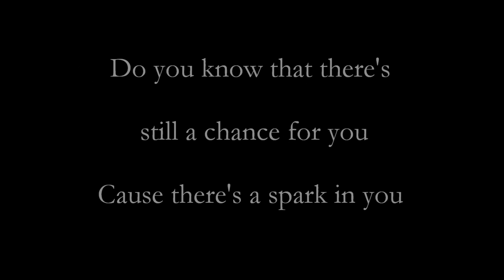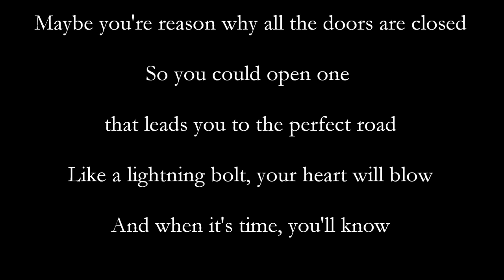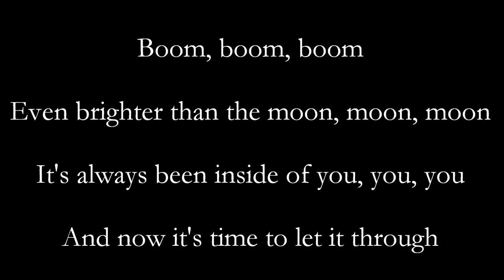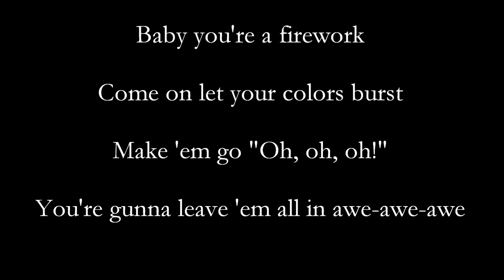Firework - Katy Perry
One of the top 10 Billboard songs